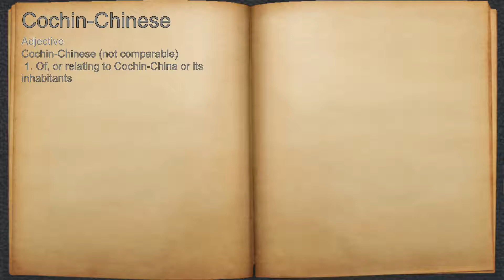What does Cochin-Chinese mean?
A spoken definition of Cochin-Chinese.

Intro Sound:
Typewriter - Tamskp